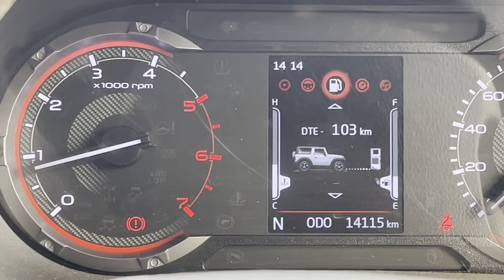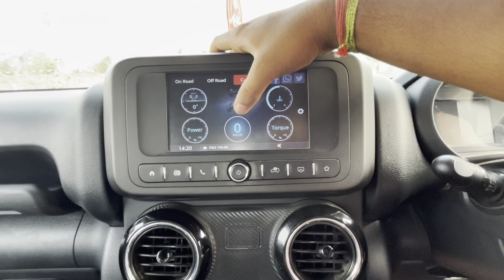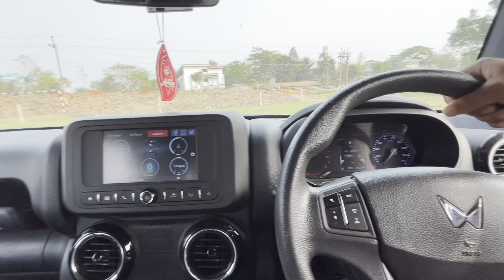2.8 Lakh ka number plate Mahindra Thar 4x4 🔥 With VIP Number plate || Arjun AV vlogs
Mahindra Thar 4x4 🔥 || Review 2024 model || OFFROAD 🔥 || Black Monster 🔥 | By Arjun AV Vlogs

Thar 4x4
Thar review
2024
Mahindra Thar 4x4
Off-road